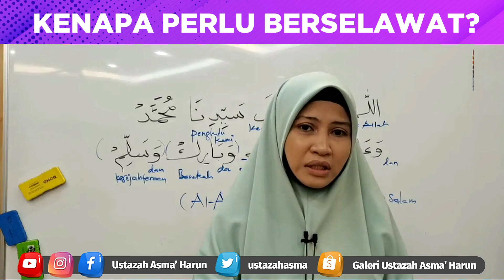KENAPA PERLU BERSELAWAT | USTAZAH ASMA' HARUN